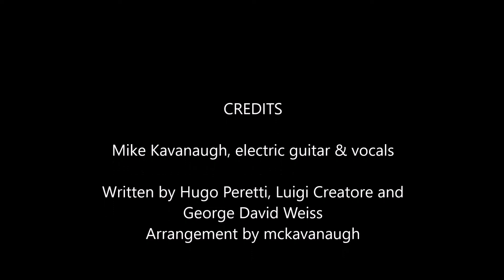CAN'T HELP FALLING IN LOVE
CAN'T HELP FALLING IN LOVE - Mike Kavanaugh

Mike Kavanaugh, electric guitar & vocals

Written by Hugo Peretti, Luigi Creatore and
George David Weiss
Arrangement by mckavanaugh